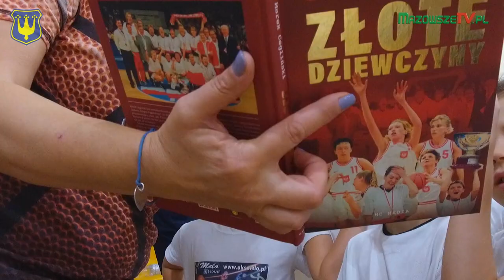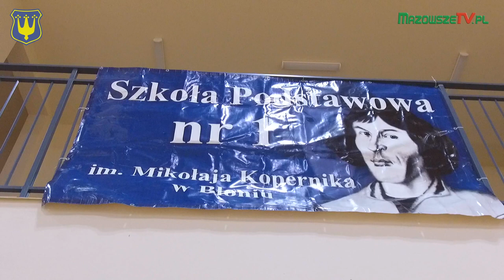CAMP KOSZYKARSKI 2019 Z KATARZYNĄ DULNIK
Szkoła Podstawowa Nr 1 im. Mikołaja Kopernika w Błoniu, 13 listopada 2019 r.